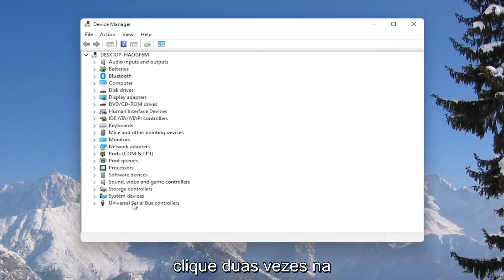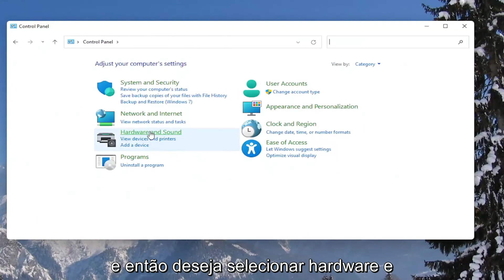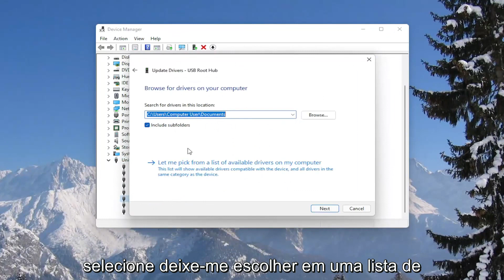corrigir a desconexão continua do USB no Windows 11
USB continua desconectando e reconectando no Windows 11 PC FIX

Dispositivos USB às vezes se desconectam e reconectam aleatoriamente. Isso pode ser problemático e perturbá-lo ao acessar ou transferir arquivos. O erro pode ocorrer devido a problemas específicos de hardware ou sistema, mas existem várias maneiras de resolver esse problema.

Problemas abordados neste tutorial:
usb continua desconectando e reconectando o Windows 11
usb continua desconectando pc
usb continua desconectando e reconectando janelas
usb continua se desconectando e reconectando
usb continua se desconectando e reconectando no windows 11
usb continua desconectando e reconectando pc
o mouse usb continua desconectando e reconectando o Windows 11
cabo usb continua desconectando
usb continua conectando e desconectando
o mouse usb continua desconectando no windows 11
laptop usb continua desconectando

O dispositivo USB está se desconectando e reconectando automaticamente no seu dispositivo Windows 11? Se você está se perguntando o que fazer nesta situação, não precisa se preocupar mais. Experimente essas soluções alternativas mais simples primeiro e verifique se elas oferecem alguma solução simples; caso contrário, vá para as soluções principais.

Este tutorial se aplica a computadores, laptops, desktops e tablets que executam o sistema operacional Windows 11 (Home, Professional, Enterprise, Education) de todos os fabricantes de hardware suportados, como Dell, HP, Acer, Asus, Toshiba, Lenovo, Samsung e Huawei.